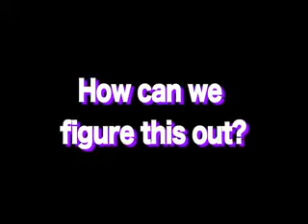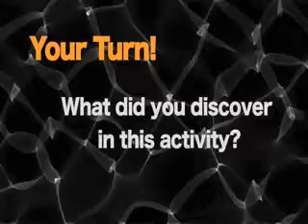Lesson 9 How Many Radius Squares are there in a C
TeacherTube User: 21stcenturylessons

This video is from Lesson 9 of the 6th Grade Geometry Unit developed by 21st Century Lessons.  For a full download of this lesson and/or the full unit go to betterlesson.com create a free account and search for the 21st Century Lessons Network